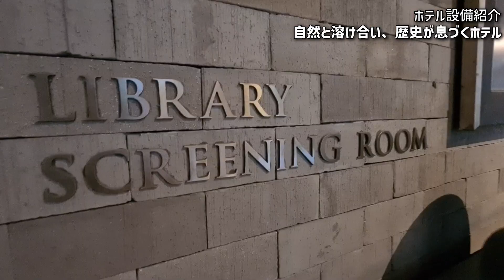【ホテル公認】ザ サイアム/ The Siam Hotel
ご視聴頂きまして有難うございます。
今回の訪問のホテル：The Siam Hotel

録画動画となります。
◆動画内の情報は撮影時点(2022年5月現在)のものとなります。
◆本動画一般公開に関してはThe Siam Hotelより公認を頂いております。

【目次】
00:00 オープニング
00:35 ロビー
01:54 客室①リバービュースイート
03:19 チョンタイ レストラン　(朝食ストラン)
03:51 美しいホテル内のご紹介
06:00 客室② リバーサイドプールヴィラ
07:29 アフタヌーンティ
08:34 まとめ

タイ バンコク バンコク旅行 バンコク ホテル#バンコク リゾート#the siam